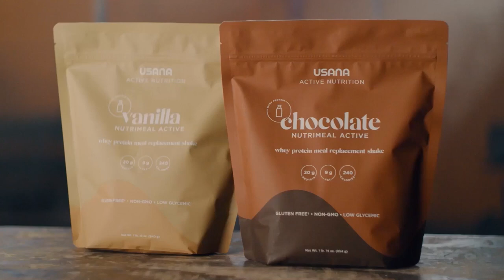유사나 신제품 공개! 액티브 뉴트리션과 함께 당신의 세상을 바꿔보세요!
D-day​
드디어 오늘!​
많은 분들이 기다려주신​
 ✨ 액티브 뉴트리션✨이 공개되었습니다🎉(짝짝짝)​
유사나가 제안하는​
건강한 라이프 스타일을 위한 최적의 방법!​
액티브 뉴트리션은 3가지 핵심 지원 프로그램을 통해​
건강한 라이프 스타일에 더 가까워질 수 있게 도와줍니다!💪​
📌 체중 조절 ​
뉴트리밀 액티브(초코렛맛, 바닐라맛) ​
📌 장내 환경 개선 ​
에프오에스 액티브, 허브 티 믹스 ​
📌 에너지 & 수분 보충 ​
액티브 미네랄 드링크 믹스 ​
액티브 뉴트리션과 함께​
지금, 당신의 세상을 바꿔보세요!​